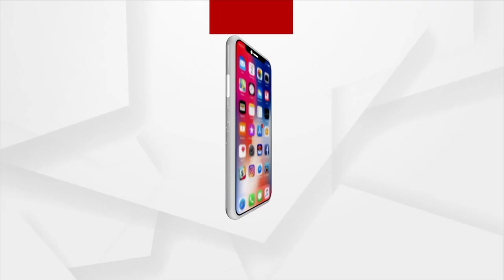Movie 'Sadara Thana Ru Inspector Sana' Poster And Teaser Released